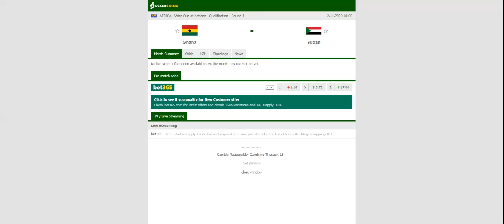GHANA VS SUDAN PREDICTION & BETTING TIPS - 12/11/2020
2021 college football predictions,
2019 college football predictions,
2020 ncaa football predictions,
nc state football predictions 2020,
2020 nebraska football predictions,
2020 uga football predictions,
10 football predictions 2020,
football songs,
football vines,
football skills,
football daily,
football games,
football khela,
football live,
football pump up,
football anime,
football analysis,
football asmr,
football agility drills,
football american,
football academy,
football anthem,
football boots,
football big hits,
football bloopers,
r/b football,
f c b football,
mattyb football,
s.a.b football,
football chants,